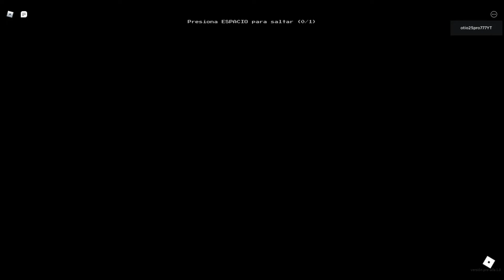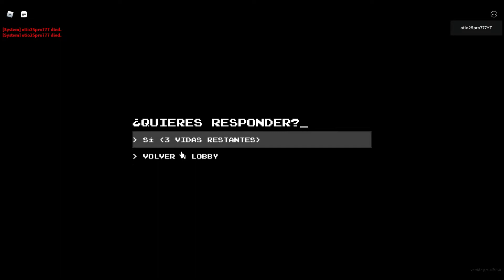guia de Apeirophobia nivel 1-5 roblox